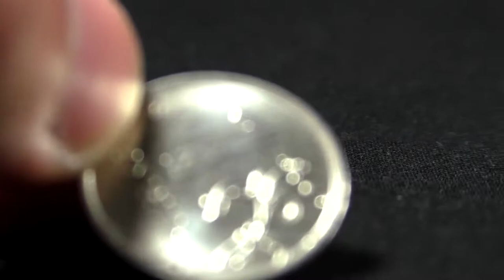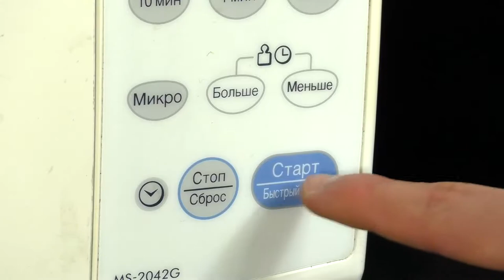5 verrückte und coole Tricks mit Wasser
5 verrückte und coole Tricks mit Wasser